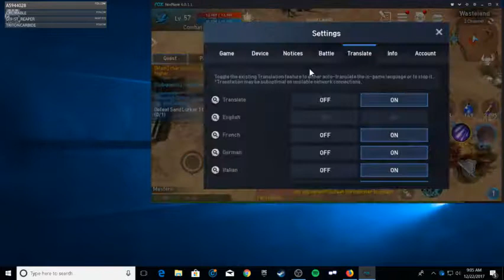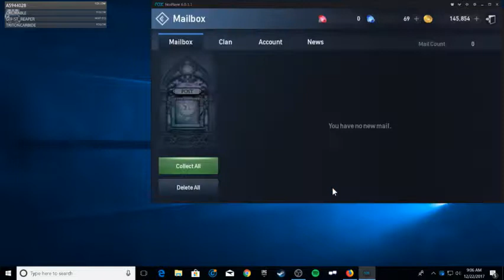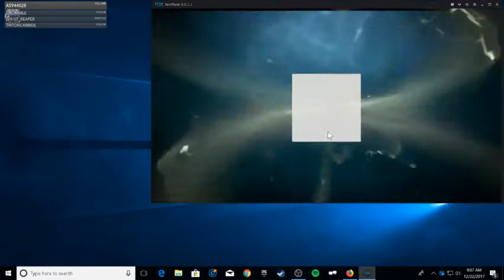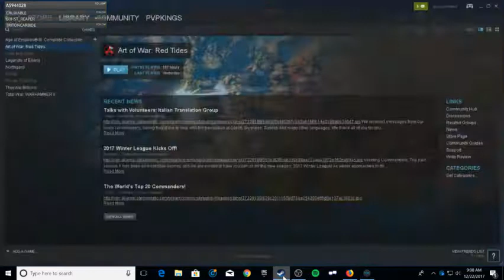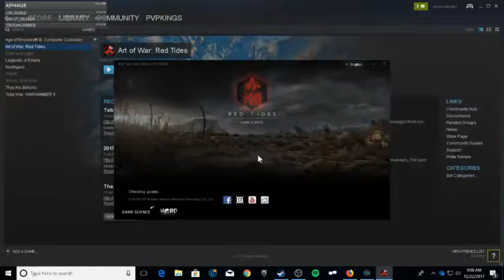┌∩┐(◣_◢)┌∩┐ lineage 2 revolution 57-60 shillien knight on newest server (Part 1)